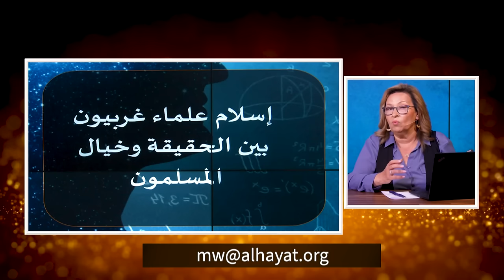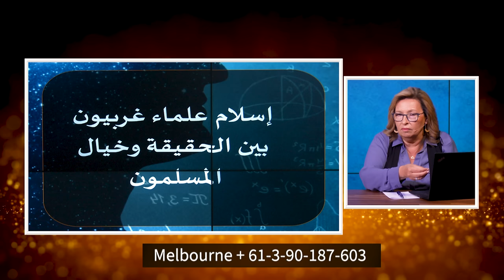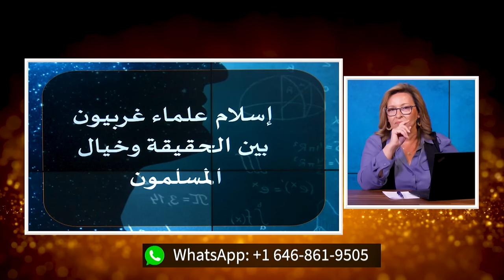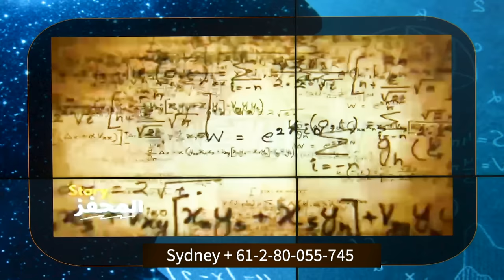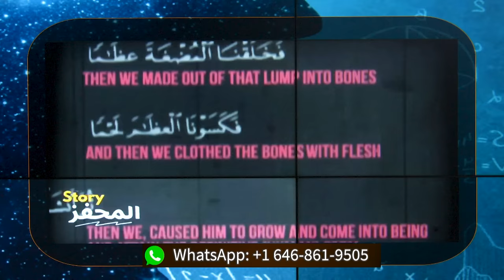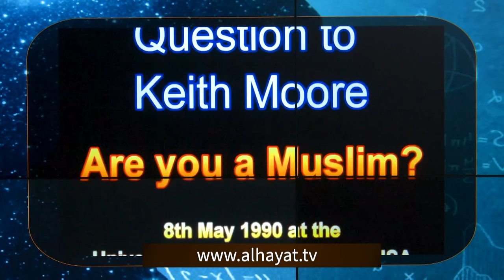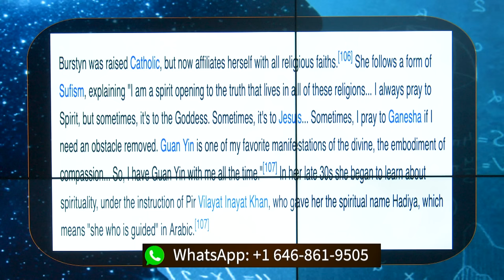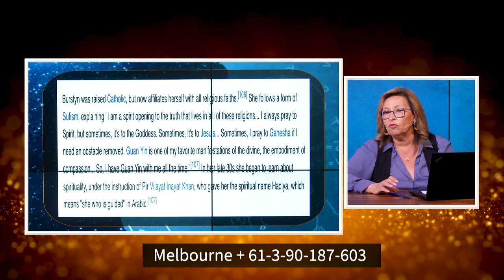إسلام علماءغربيون ..بين الحقيقه وخيال المسلمون | الحلقة رقم 626| برنامج المرأة المسلمة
اكذوبهم علماء  وعظماءالغرب الذين اسلموا ولماذا اسلموا؟
هل هي حقيقه؟
هل مازال مسلمون اليوم في حاجة للمؤلفة قلوبهم؟ و لماذا؟
ماذا عن اسلام النساءفي الغرب؟
فقرة خاصة للعابرين
تابعوا معنا